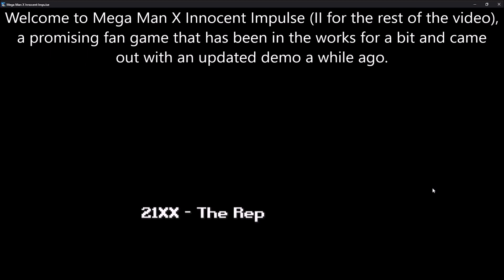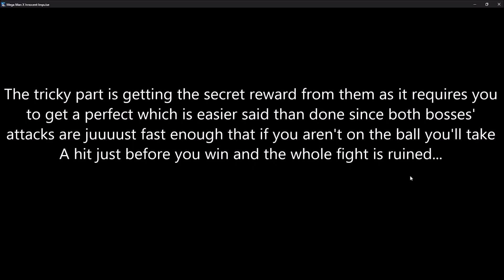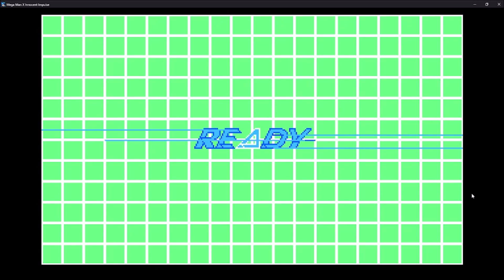Mega Man X Innocent Impulse Demo v2.0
Also includes the VR Missions and VR Sigma fight.

I didn't realize a ver 0.2.1 had been made a bit ago (this video is v0.2) that fixed some of the known bugs (a few crop up near the end of the vid) but none of the patch changes affect gameplay I'll upload this video as is regardless.